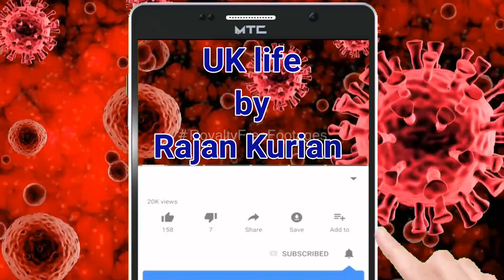why to take Vitamin D supplements? കഴിച്ചില്ലെങ്കിൽ എന്താ കുഴപ്പം? Vitamin d deficiency uk ll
why take vitamin d Malayalam?  why to take Vit D supplements? vitamin d deficiency uk ll Malayalam ll vitamin food malayalam ll vitamin d foods list malayalam ll vitamin d deficiency in the UK ll vitamin d deficiency Malayalam ll Rajan Kurian ll uk life by Rajan Kurian